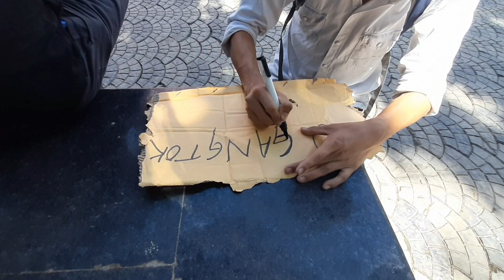How to travel penniless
Travelling Penniless?